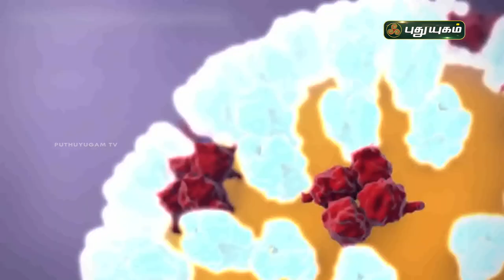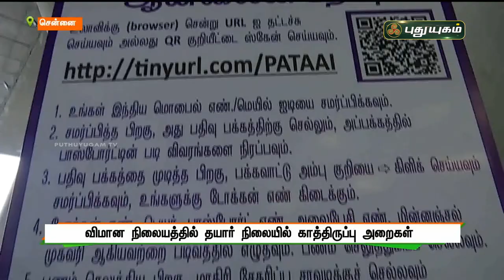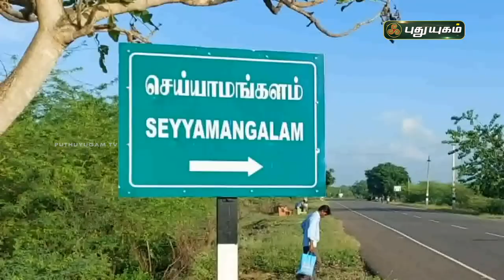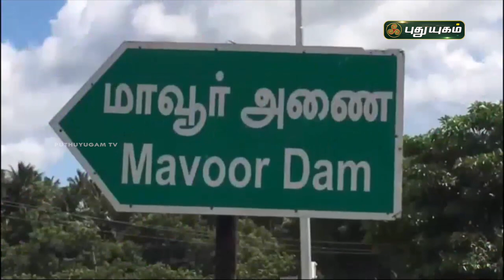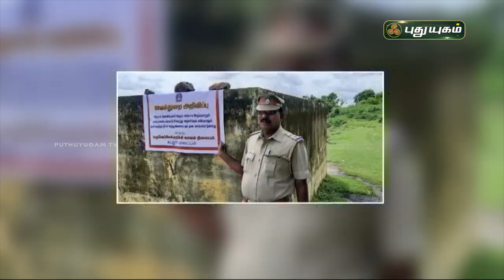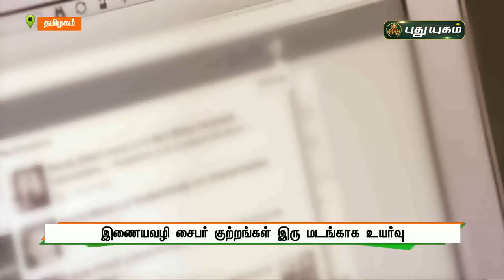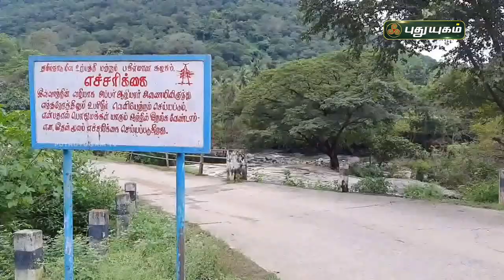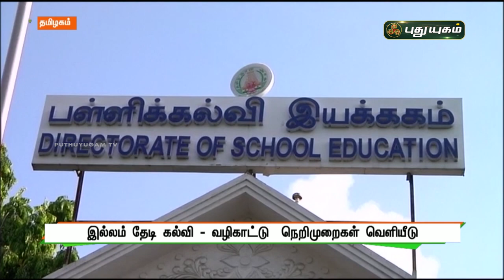புதுயுகம் செய்திகள் | 1 PM News | 01/12/2021 | PuthuyugamTV